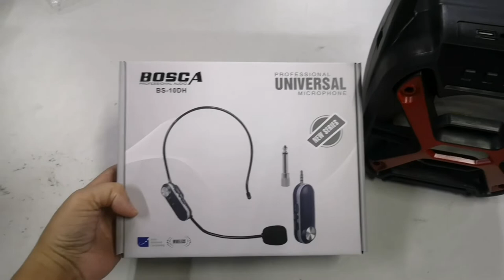BOSCA UNIVERSAL MICROPONE FOR YOUR MEETING AND CLASSROOM LAPEL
HEADSET MICROPHONE
Channel A : 600Mhz-649 Mhz
Channel B : 650Mhz-699 Mhz
Transmitted Power : 10dBM
Capsule Type : Condenser
Battery Type : Lithium Battery 400MA
Working distance : 30meters

RECEIVER
Frequency Range : 50Hz-15KHz
Battery type : 3.7v Lithium Battery 400MA/1200MA